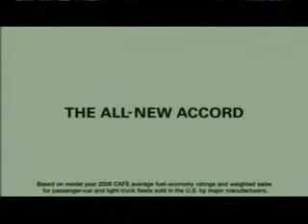honda accord driving through tunnel58940